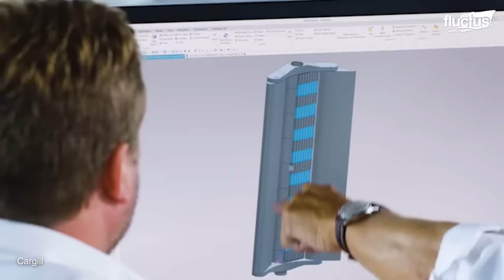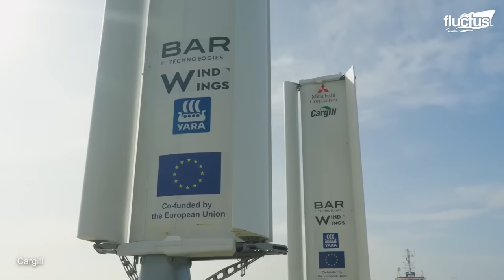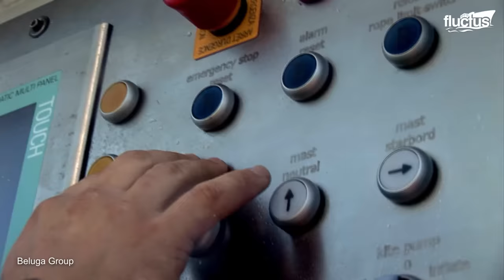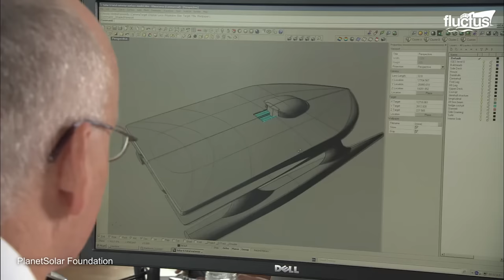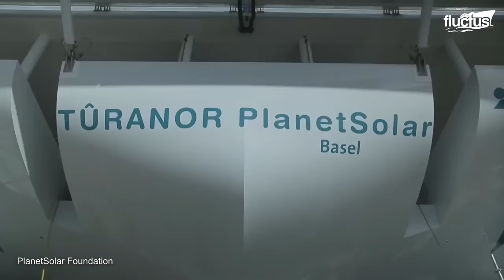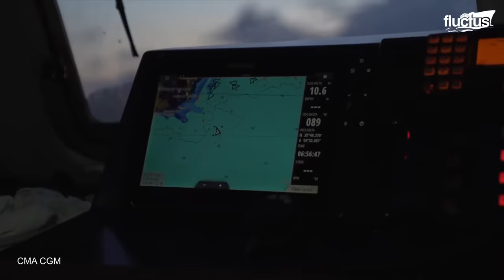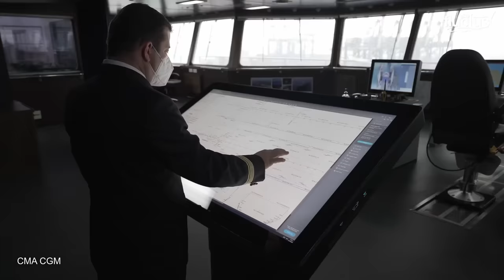Behind the Strange Invention that Could Change Ships Propulsion Forever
Welcome back to the Fluctus Channel for an overview of the development of new technologies to power the future of commercial ship around the world.